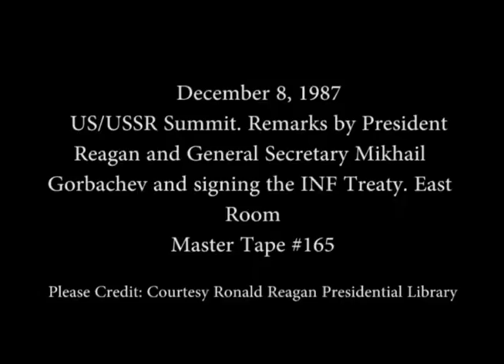President Reagan and Mikhail Gorbachev's Remarks and Signing of the INF Treaty on December 8, 1987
Full Title: President Reagan's and General Secretary Mikhail Gorbachev Remarks and Signing of the INF Treaty in the East Room in Washington, DC on December 8, 1987

Access Restriction(s):Unrestricted
Use Restriction(s):Unrestricted